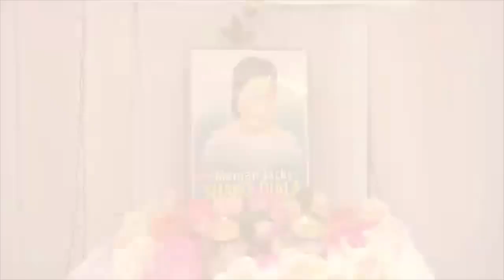BOLANDA SHAKA KONGO ALOBI PONA CLIP YA BRIFI PEBA ASSOCIAT.. OYO EZO LANDELA MATANGA YA MAMAN SHAKO